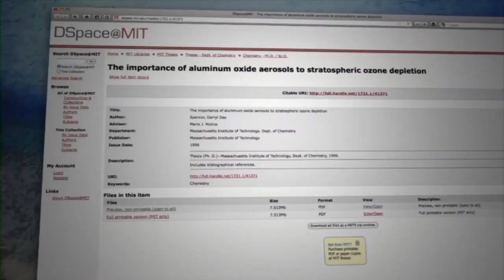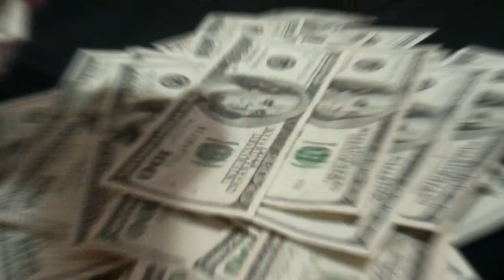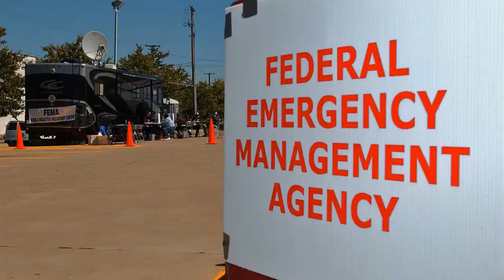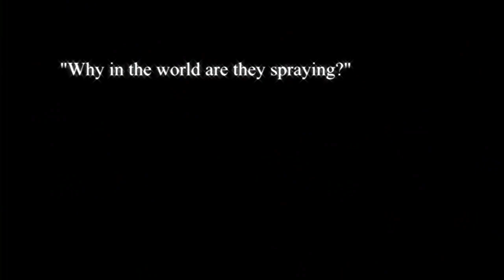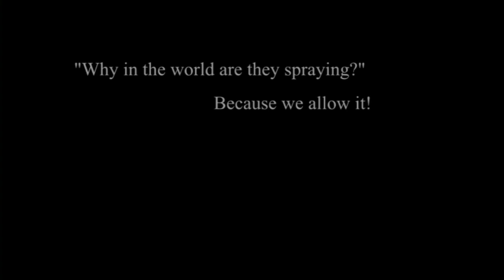The Adjustors : Chemtrail Bong Hits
Chemtrail Bong Hits by the Adjustors.